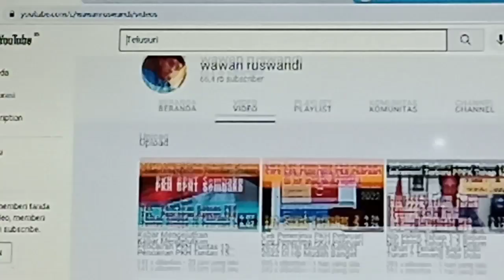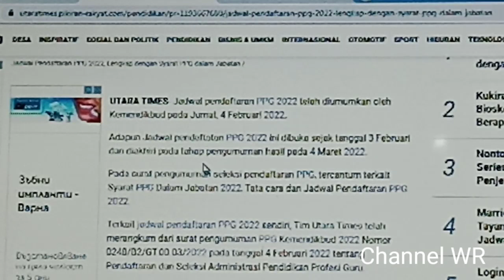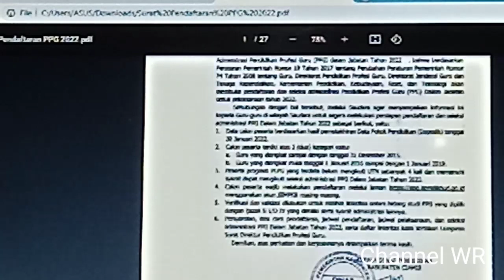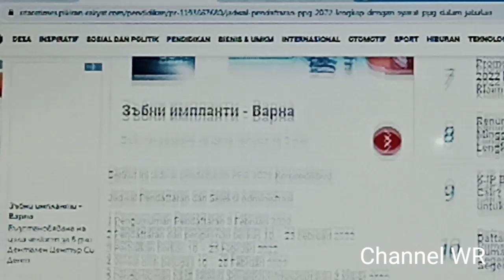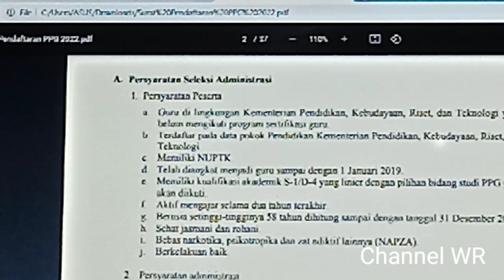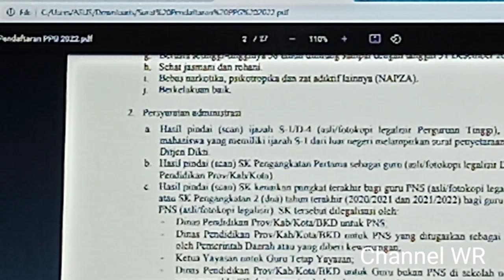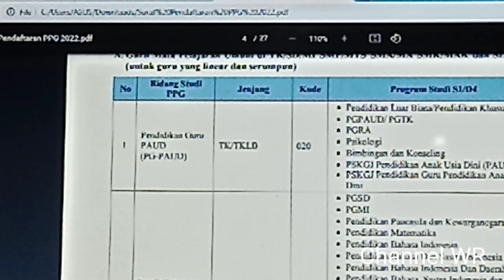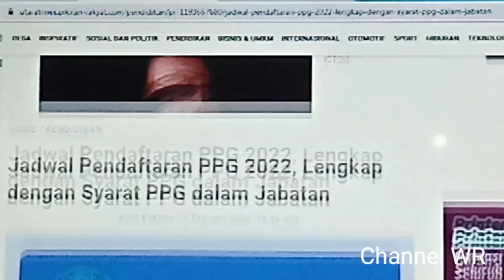3 Hari Lagi Kabar Gembira Guru PNS dan Non PNS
ada kabar gembira untuk Guru PNS dan non PNS.